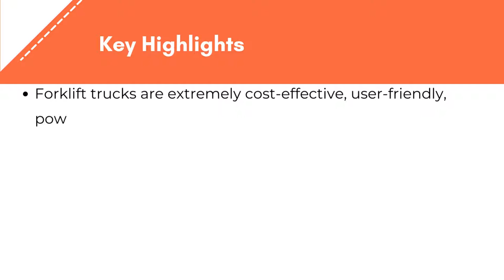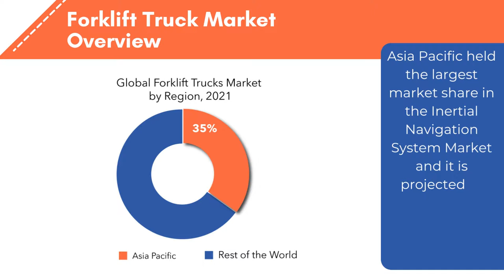Forklift Truck Market | Exactitude Consultancy Reports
The global forklift truck market is expected to grow at 4.05% CAGR from 2022 to 2029. It is expected to reach above USD 61.20 billion by 2029 from USD 43 billion in 2020.

The global forklift trucks market can be divided on the basis of type into class 1, class 2, class 3, class 4, and class 5. On the basis of application, the forklift trucks market can be divided into mining, logistics, construction, food and beverages, natural resources, manufacturing and others.